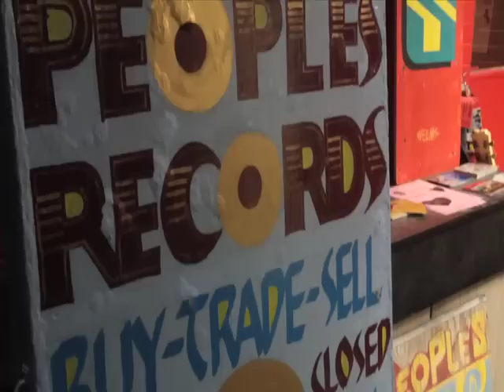Detroit Rock Life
A short documentary about the classic rock scene in Detroit, MI.

Video Produced by:
Clarence Craig
Kieran Collins
Cliff Enzor
Dustin Buckley

Featuring:
Vinnie Dombroski from the bands: Sponge, Crud and The Orbitsuns
Dave Black from the bands: Seduce and Crud
Mike Pigeon: Music Engineer and Producer